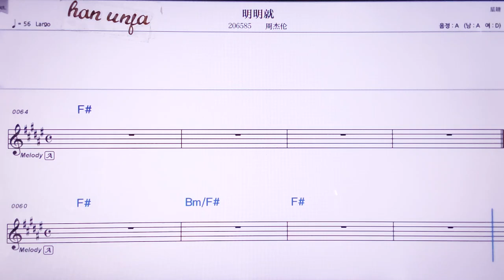💖밍밍찌우/쩌우지에룬 👍MR,노래방, 악보, 코드,Karaoke With Sheet Music